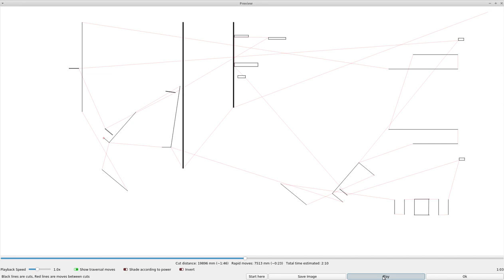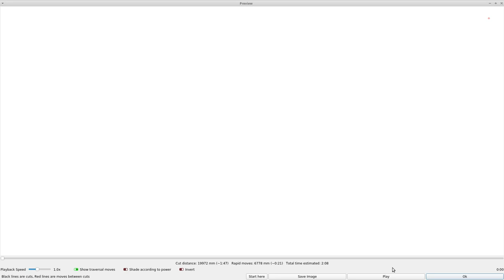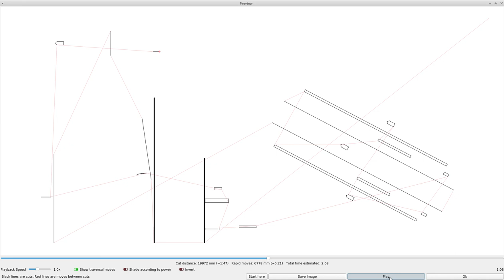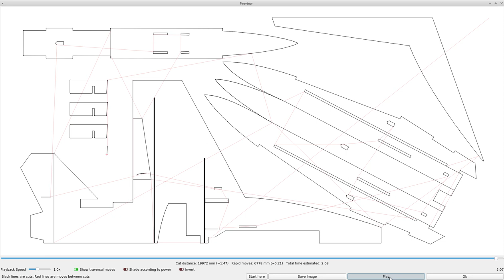Laser Cutting an RCPowers F18 V5 (simulation)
This is a Lightburn simulation of the laser cutting out the Depron parts to build an RCPowers F18 V5.

Lightburn's kerf offset feature makes it quite easy to convert the PDF plans into ready to cut DXF files.